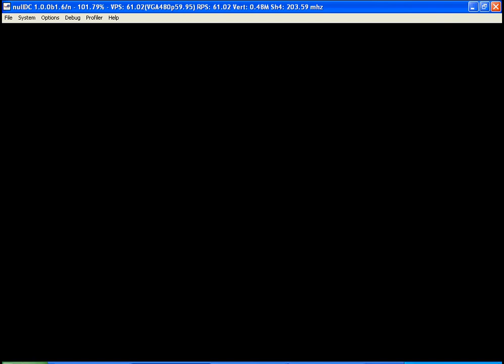Cool cool toon playthrough ep 6: Let's fritz!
And the return of someone.